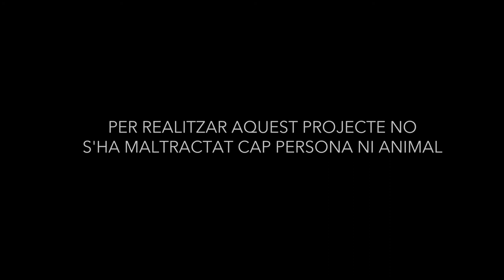INSECTICIDA: Crònica d'una (a)mantis religiosa